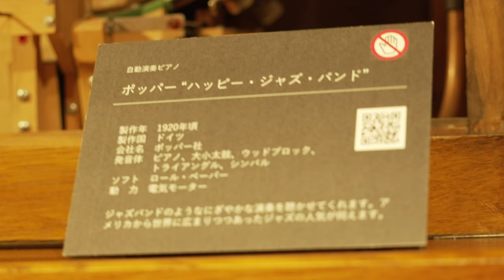ROKKO森の音ミュージアムに再び訪問5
近くなので製作中のマイクテストでROKKO森の音ミュージアムに行ってきました。

収録環境カメラ：SONY　FX3
音声：SONY　FX3+自作のMEMSバイノーラルマイクV2　24bit 48KHzサンプリング
ZOOM　F6　自作外耳道内に挿入セルタイプのMEMSバイノーラルマイク　32bit 96KHzサンプリング

バイノーラル録音なのでヘッドフォーンでお聞きください。

0:00 ポッパー”ハッピー・ジャズ・バンド”
2:24 　ディスクオルゴール　モノポール 南国のバラ  ヨハン・シュトラウス２世 作曲
4:34　ジュークボックス・オルゴール
7:30　アドラー・オートマトンNo.100  oriental wind　久石譲 作曲
9:35　フェルヴェーク４０Key手回しオルガン 　バラ色の人生　ルイギ 作曲
11:02　デカップ・ダンス・オルガン“ケンペナー”